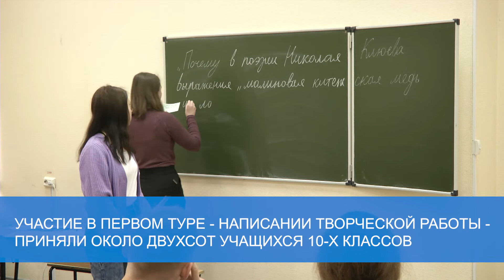Старт Регионального этапа телевизионной гуманитарной олимпиады школьников "Умники и умницы"